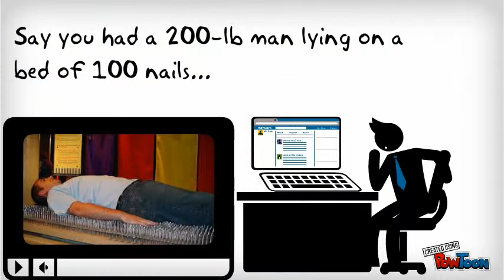Awesome Physics!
Matthew explains the physics discovered through activities at Sci-Port in Shreveport, LA.-- Created using PowToon -- Free sign up . Make your own animated videos and animated presentations for free.  PowToon is a free tool that allows you to develop cool animated clips and animated presentations for your website, office meeting, sales pitch, nonprofit fundraiser, product launch, video resume, or anything else you could use an animated explainer video. PowToon's animation templates help you create animated presentations and animated explainer videos from scratch.  Anyone can produce awesome animations quickly with PowToon, without the cost or hassle other professional animation services require.